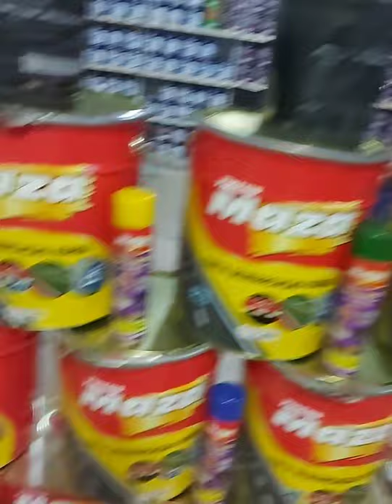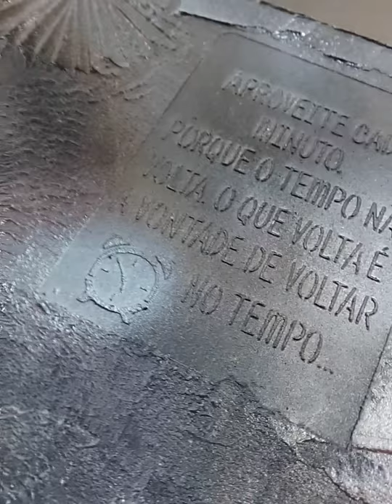Curso D.F. MAZA EFEITOS DECORATIVOS